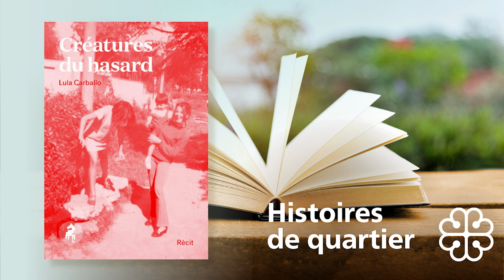Histoires de quartier - LaSalle - Série 4 EP2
Originaire de l’Uruguay , Lula Carballo est arrivée à Montréal à l’âge de 14 ans. Elle a habité l’arrondissement de LaSalle et la bibliothèque L’Octogone était son principal refuge. Dans cet épisode du balado, elle revient sur le sentiment de sécurité à la bibliothèque, l’apprentissage du français et l’écriture de ses romans.

Crédits :
Animation : Sarrah Osama
Production : Bibliothèques de Montréal

Une production des Bibliothèques de Montréal. Réalisé grâce à un soutien financier obtenu dans le cadre de l'Entente sur le développement culturel de Montréal conclue entre la Ville et le gouvernement du Québec.